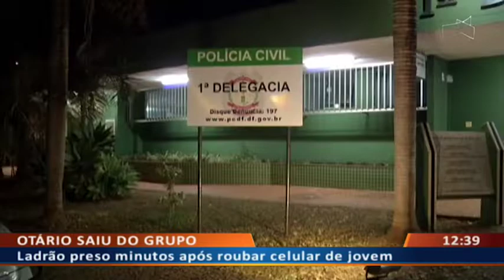DF ALERTA - Ladrão preso minutos após roubar celular de jovem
17/07 - Ladrão preso minutos após roubar celular de jovem.